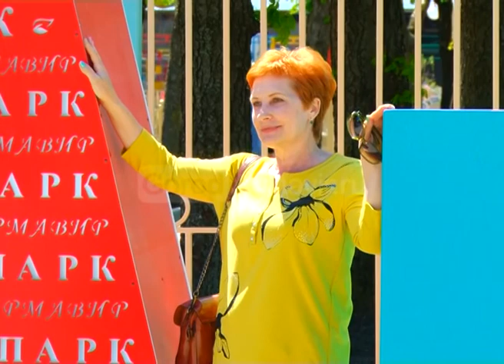Новости Армавир, 280418, Открытие парка